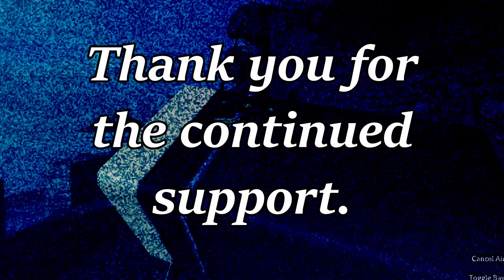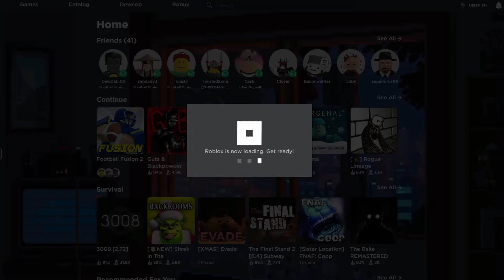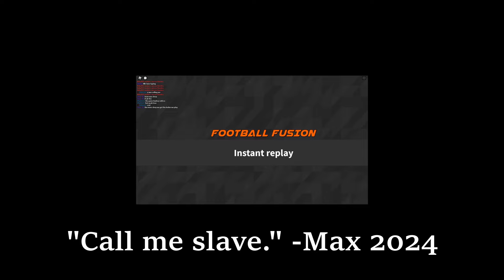Roblox Sports At 3AM Was A Mistake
"Glazeadon."